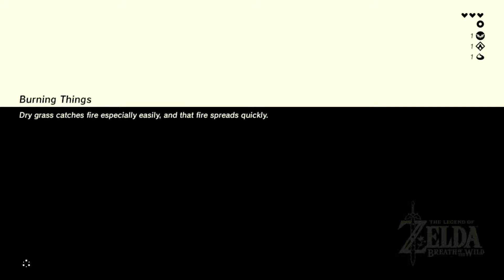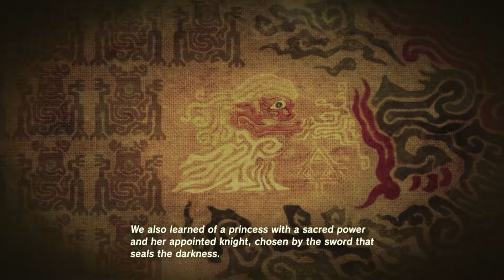Breath Of The Wild Lets Play Ep. 1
What I use:
Wii U
AGPTEK HD Video Capture
Asus E402M Laptop